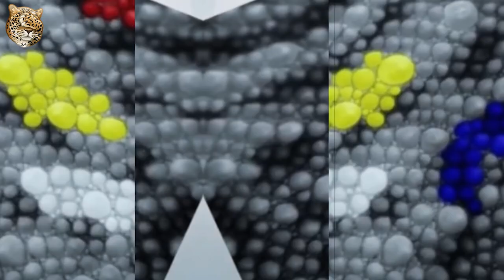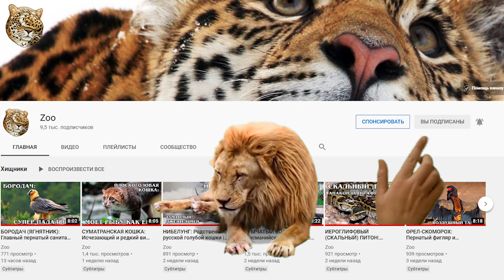ХАМЕЛЕОНЫ: Самые разноцветные ящерицы в мире | Интересные факты про хамелеонов, рептилий и животных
Встречайте хамелеона (Chamaeleonidae) — семейство ящериц, приспособленных к древесному образу жизни, способных менять окраску тела.

Русское слово «хамелеон» через  Сhamälеоn заимствовано из греч. χαμαιλέων (khamailéōn), и означает «земляной лев».

Хамелеоны прежде всего встречаются в материковой части Африки южнее Сахары и на острове Мадагаскар, хотя некоторые виды встречаются также в Южной Европе, на Ближнем Востоке, в Южной Индии, Шри-Ланке и ряде мелких островов в западной части Индийского океана.  Всего хамелеонов в семействе насчитывается 12 родов с 213 видами.

Самый древний из известных хамелеонов найден в Европе (находке примерно 26 млн лет). Однако хамелеоны, вероятно, намного старше, чем этот (есть находки более, чем 100 млн лет назад). Ископаемые также были найдены в Африке и Азии, и считается, что хамелеоны когда-то были более широко распространены, чем сегодня. Они могут иметь свои истоки на Мадагаскаре, который сегодня является домом для почти половины всех известных видов этого семейства, затем разошедшихся по другим землям.